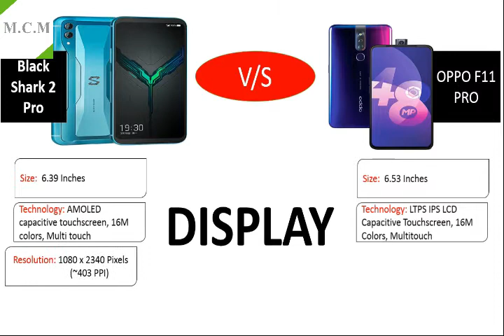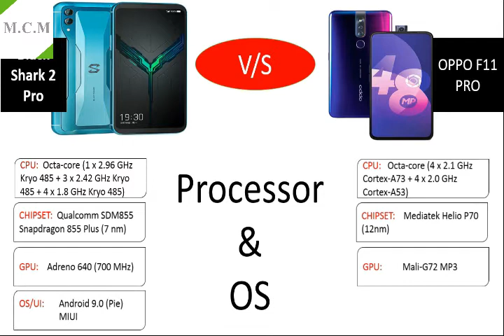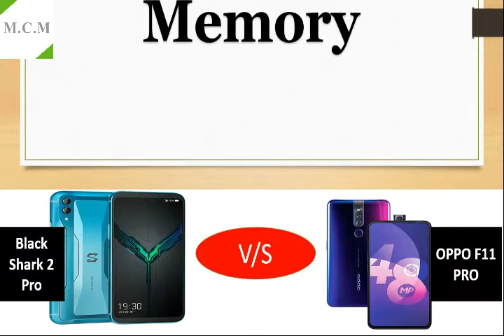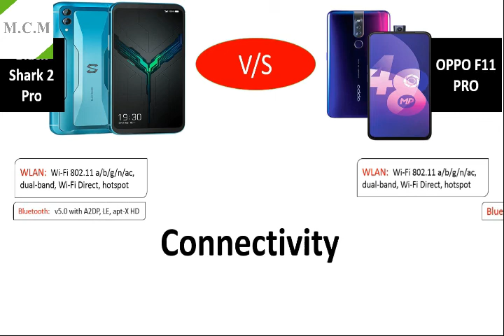Black Shark 2 Pro VS Oppo F11 Pro by Mobile Comparison Master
In this video you are watching Comparison Black Shark 2 Pro vs Oppo F11 Pro